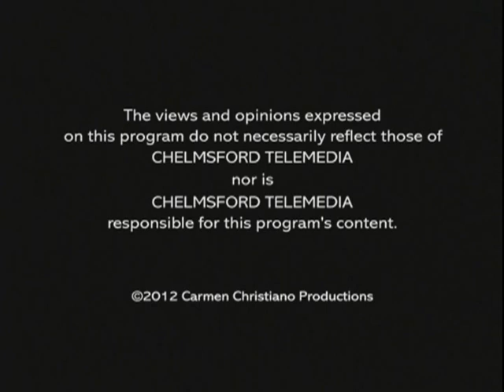Politically Incorrect Show with Tom Christiano, September 11, 2012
This "Politically Incorrect" Cable TV Show featured three MA State Representative panelists. Jim Arciero, Tom Golden and Dave Nangle, along with show host & producer Tom Christiano. Many political topics and issues were discussed during this lively & informative one hour show.